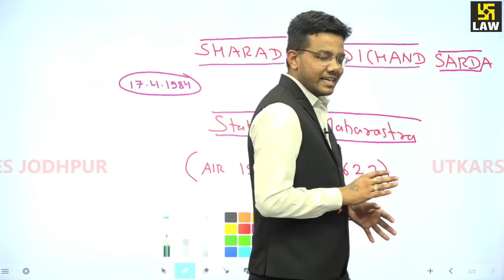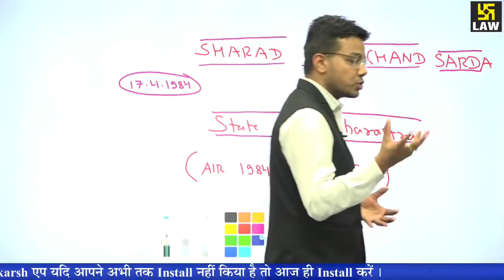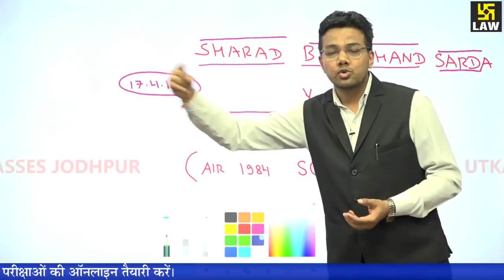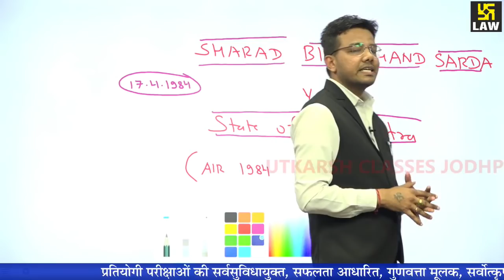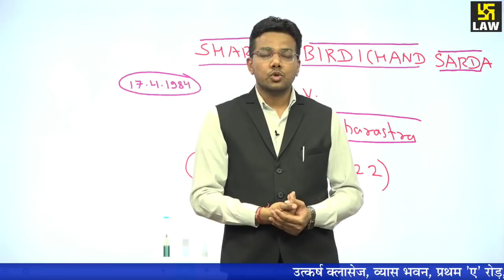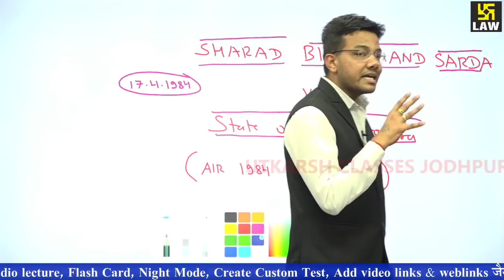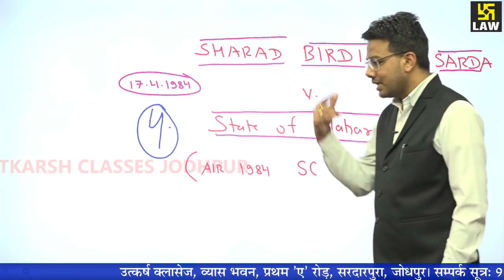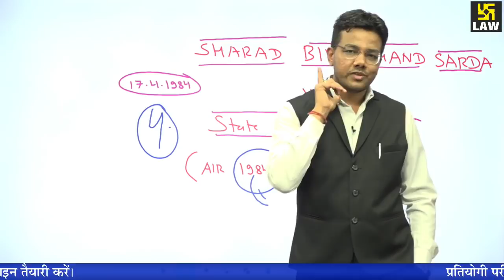Landmark Judgment CASE LAW #1 :- Sharad Birdhi Chand Sarda vs State Of Maharashtra | By Tansukh Sir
Story of Landmark judgment of Supreme Court of India in Sharad Birdhi Chand Sarda vs State Of Maharashtra , which reveals the platform for judicial exam preparation : By Tansukh Sir